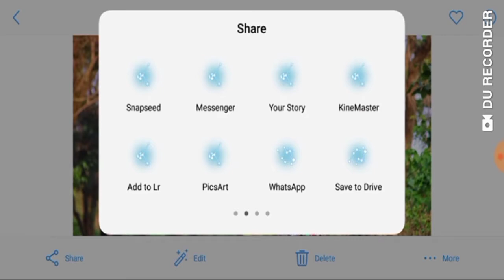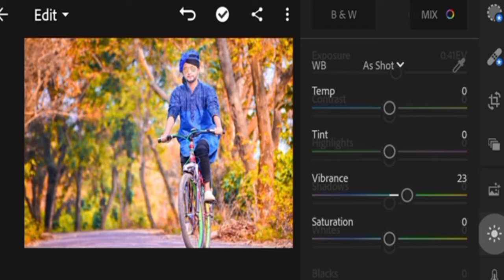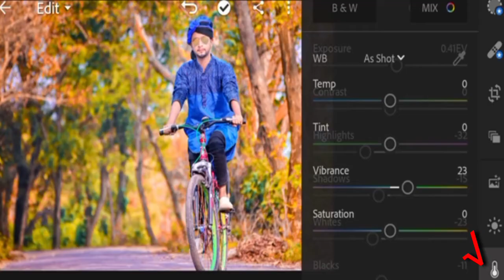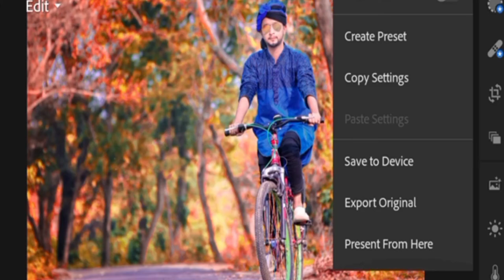Lr Lightroom CC photo Edit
Kosto Ki Apon Na